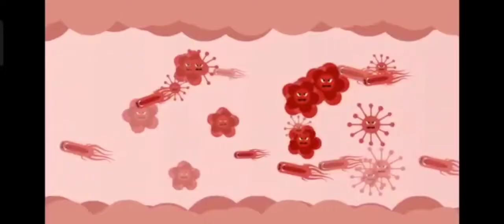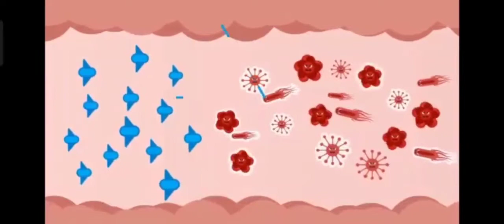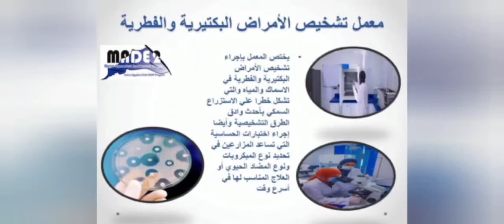كيفية استخدام المضادات الحيوية فى علاج الأسماك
المعمل المركزى لتشخيص وعلاج أمراض الاسماك وقياس جودة الاسماك والمياه